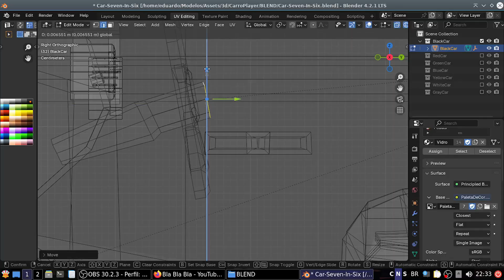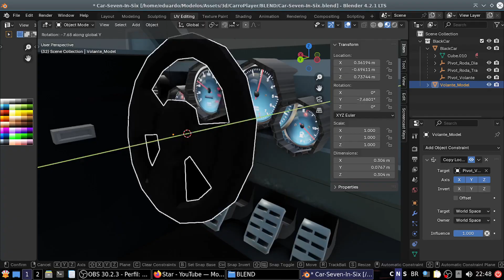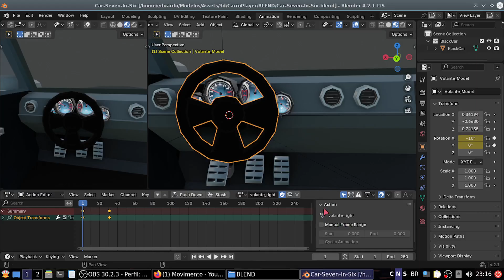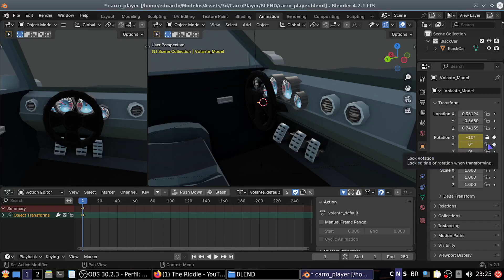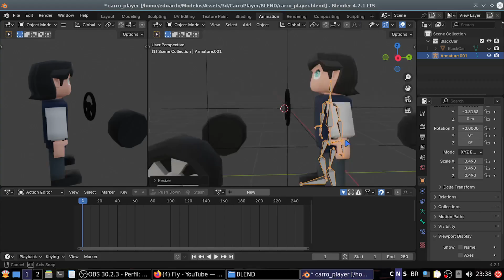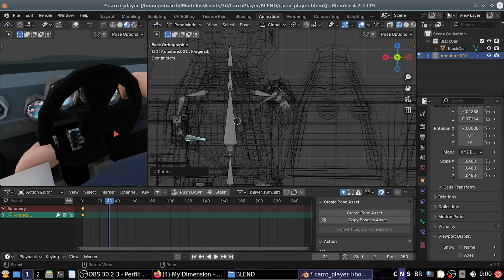146 - INICIO DA ANIMAÇÃO DO PLAYER NO CARRO - PARTE 1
Para aqueles que curtem jogos de sobrevivência, que tal vocês verem como é feito este estilo de jogo na prática.
e divirtam-se.

Aproveite também para baixar o jogo e testarem para PC ou para mobile no itch.io:

Blender para arquitetura ou para aprender a criar objetos 3d realistas
eu indico alguns canais excelentes:

Conheça meu outro canal e o meu remaster linux baseado no Debian,
feito para o desenvolvimento de jogos. Link abaixo:

Para aprender a criar jogos de forma mais rápida que o convencional, seja na Unity3D,
Godot Engine, UPBGE ou Unreal Engine, eu indico o canal do Guilherme Uniday Studios:

E para aprender a fazer jogos especificamente na godot engine indico 2 canais super legais,
os links estão abaixo:

lá. Depois entre no discord dele e tenha acesso a texturas e bastante conhecimento.